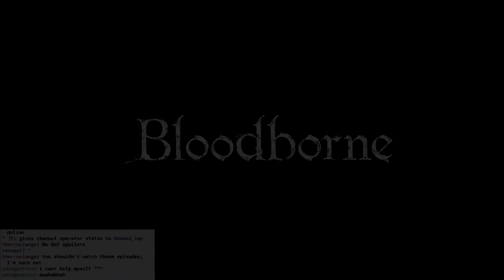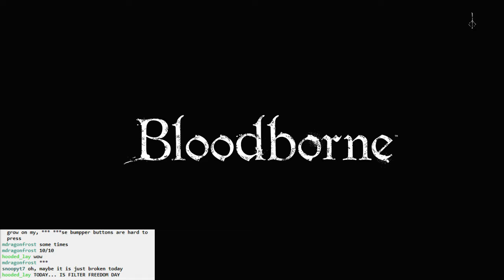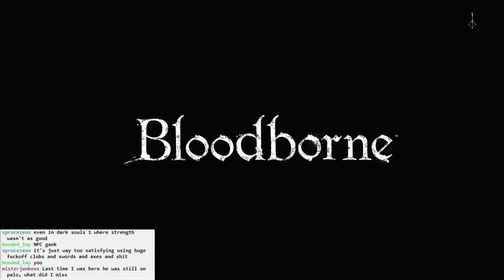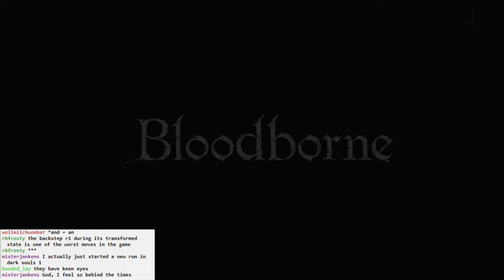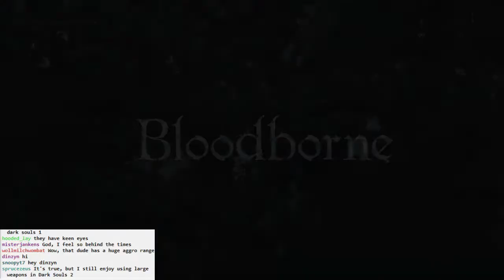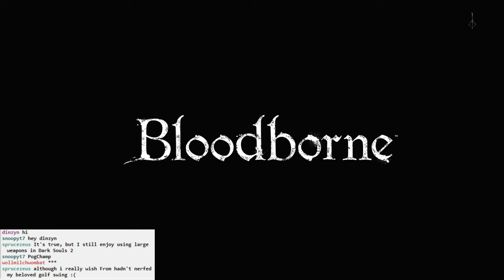Bloodborne: Death by NPC AI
This NPC showed up in Tomb of Oedon and messed me up several times. I kind of forgot about him, so he moved on to Nightmare Frontier and GOT A FRIEND.

But by this point I am better equipped to actually kill him. Even then, not before he and his buddy show me all the moves they've got.